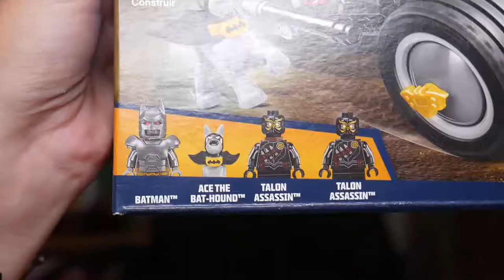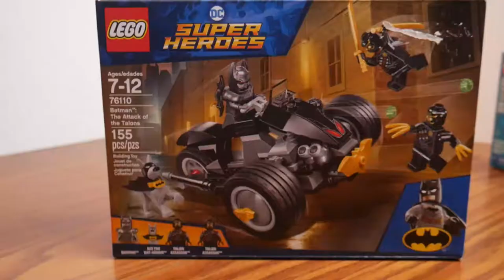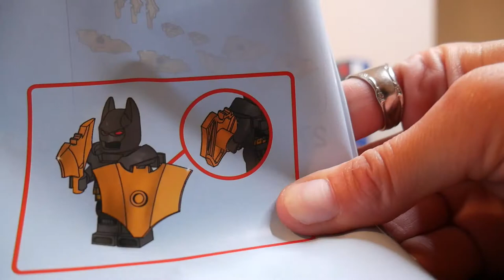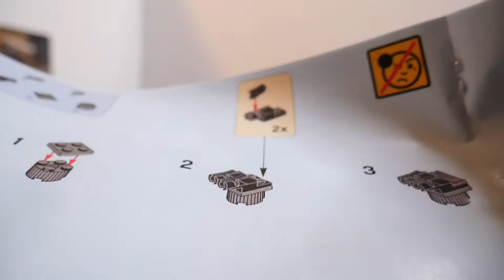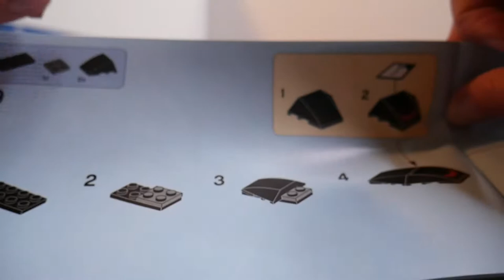LEGO Batman Build!!!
Scooped up a few LEGO Batman build kits and put em together! Look--Ace the Batdog! Yes Please! ;)

Until next time keep on marching to the beat of your own drum!